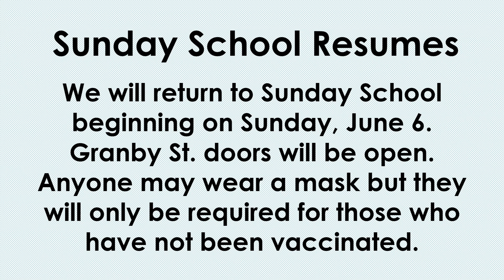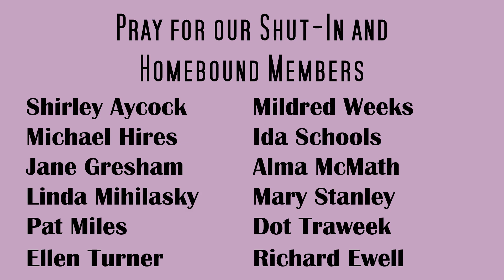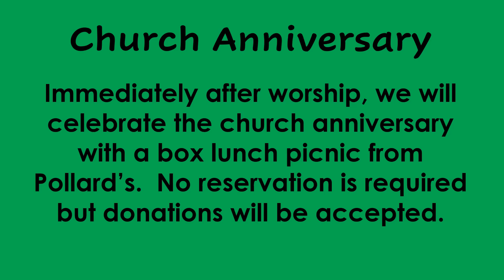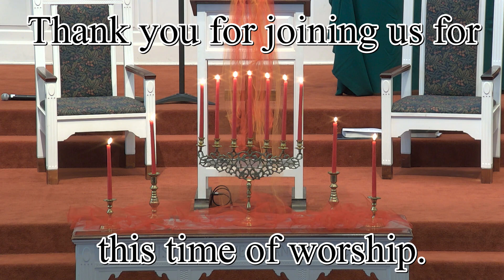Worship Service at Talbot Park Baptist Church - May 23, 2021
Today we are celebrating our church anniversary and Pentecost Sunday.